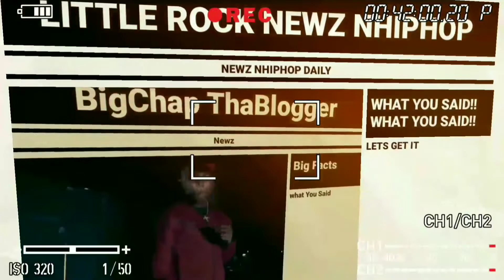Houston Rapper Chucky Trill Shot And Killed In Atlanta